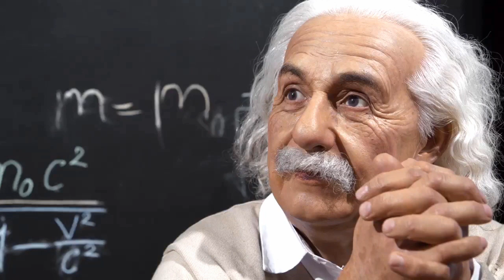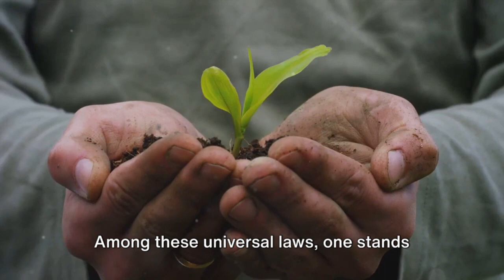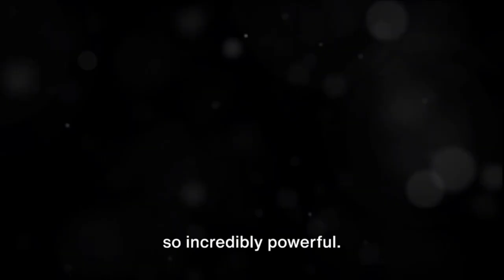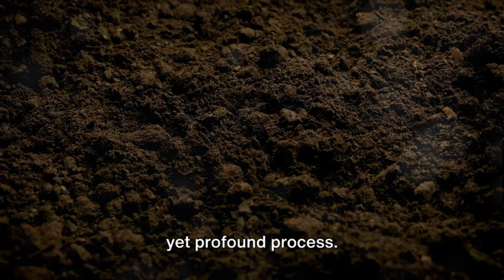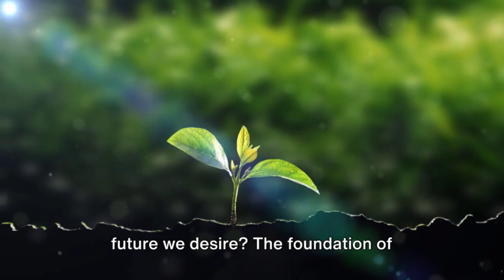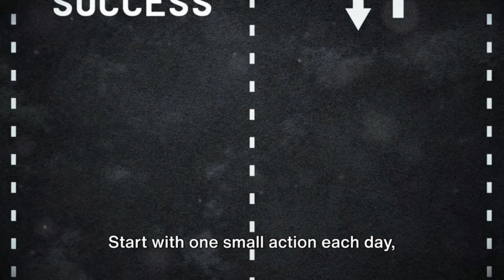Mastering Your Reality | The Universal Law of Reaping and Sowing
Embark on a transformative journey with our latest video, " Master Your Reality: The Universal Law of Reaping and Sowing" 🌱✨

Discover the powerful universal law that connects every facet of life on Earth—the Law of Reaping and Sowing. This principle, revered by ancient mystics and acknowledged by modern science, holds the secret to manifesting your deepest desires and transforming your reality.

What You'll Learn:
✓ The timeless wisdom behind the Law of Reaping and Sowing
✓ How to plant seeds of intention and nurture them to achieve your goals
✓ The art of overcoming common mental obstacles and doubts
✓ Strategies for daily integration of positive actions and thoughts
✓ Ways to create a ripple effect of positivity in your community and beyond

In this inspirational video we take you through easy-to-follow chapters that demystify this spiritual law and show you how to harness it for personal growth, happiness, and success. From powerful visualization techniques to actionable steps for cultivating a positive mindset, you'll learn how to apply this law to your life in practical, meaningful ways.

🌟 Special Highlights:
• Real-life examples of the Law of Reaping and Sowing in action
• Engaging exercises to help you visualize and achieve your goals
• Insights into how your mindset shapes your reality
• Encouraging reminders of your potential and worth

Whether you're seeking to improve your life, foster personal development, or simply find inspiration, this video is your guide to understanding and using one of the universe's most reliable principles. Don't miss out on the opportunity to unlock your full potential.

Watch now and start planting the seeds of your future success! 🚀💖